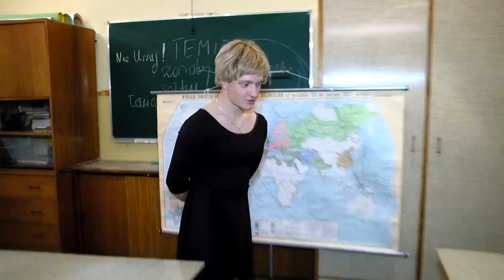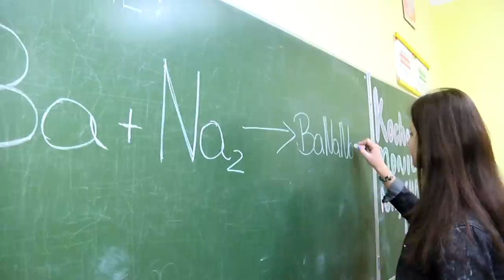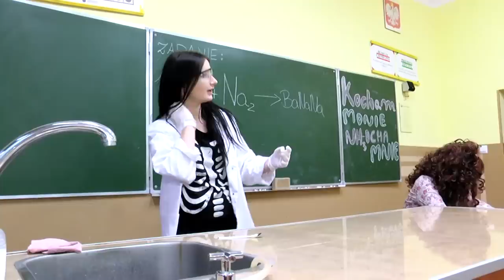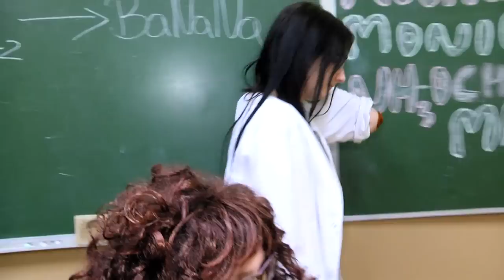Czołówka klasy 3 CD LO Dęblin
filmowanie studniówki, filmowanie Dęblin, filmowanie mazowieckie, zamysł i scenariusz kl 3 cd realizacja